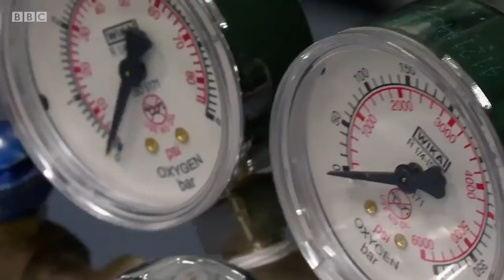Call for urgent cuts in methane gas emissions to tackle global warming - BBC News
A United Nations report is calling for swift action to cut emissions of methane, a greenhouse gas that's second only to carbon dioxide in driving global warming.

The report says curbing methane emissions could deliver immediate and long-lasting benefits for the climate, because the gas only lingers in the atmosphere for a relatively short time.

Huw Edwards presents BBC News at Ten reporting by chief environment correspondent Justin Rowlatt.